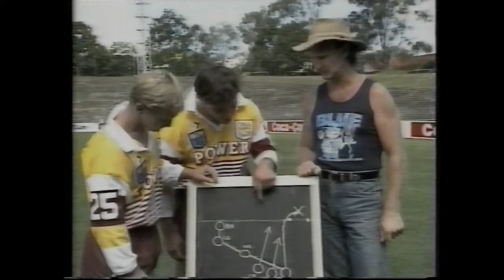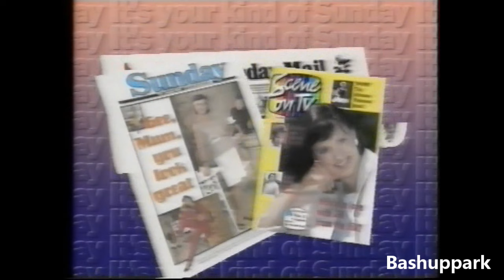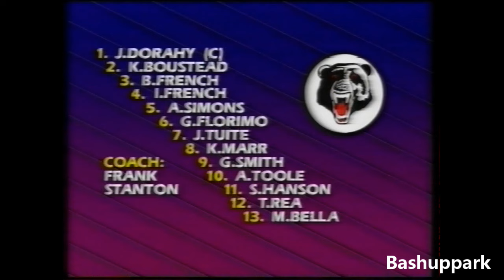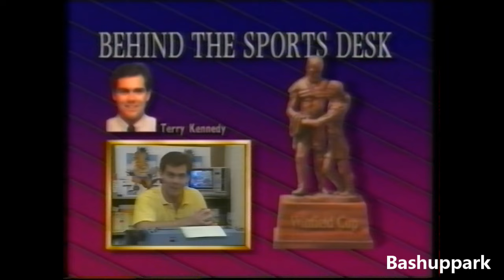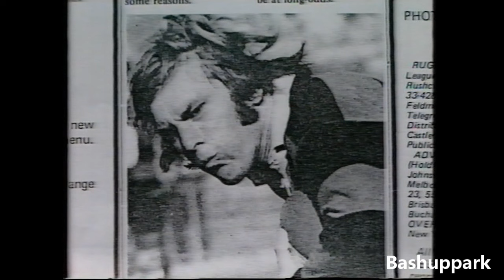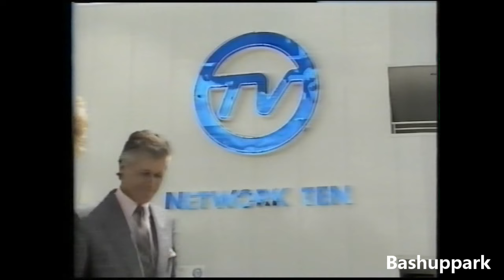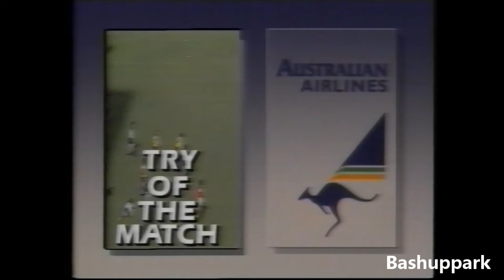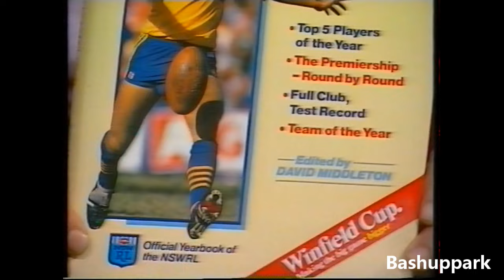Ball & All 1988 (rugby league show)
Billy J Smith, David Wright and David Fordham hosted TVO's weekly rugby league show called Ball & All back in 1988 - a show that coincided with the entry of the Broncos into the NSWRL comp. It was an hour broadcast that aired every Saturday afternoon and covered the Sydney league, local league, with a bit of nostalgia thrown in.  Smith, Fordham and Wright were the inaugural tv commentators for Broncos matches in Brisbane so it was fitting they fronted this programme.
In this episode, Test hooker Greg Conescu joins the lads in studio for a chat, while they also speak North Sydney Bears forward Gavin Jones ahead of the upcoming Broncos v Bears clash.
There is also Combined Brisbane v NSW Country Panasonic Cup qualifier highlights and Tony Durkin catches up with former Wests, Wynnum-Manly and Aussie Test winger Warren Orr in the Where Are They Now segment (some very rare BRL footage of Orr streaking away for a try at Lang Park playing for Wests is shown).
Highlights from the 1960 Australia v France Test series are given a run as well.
I'm pretty sure this show lasted about 3 years.